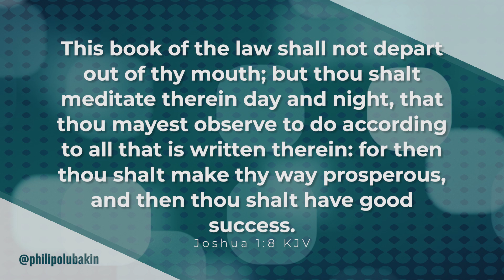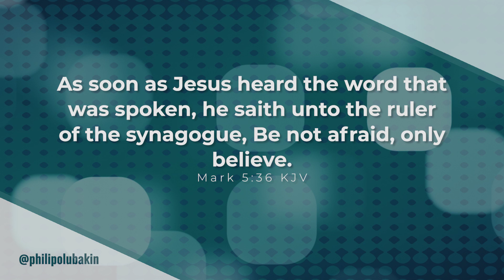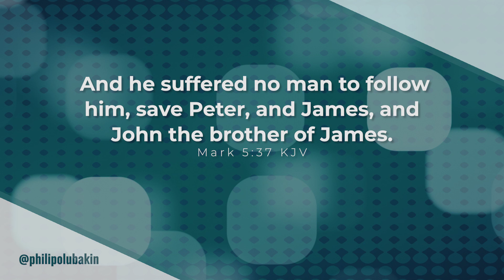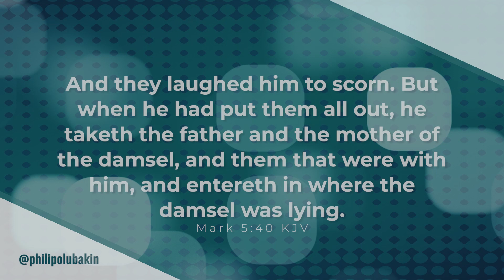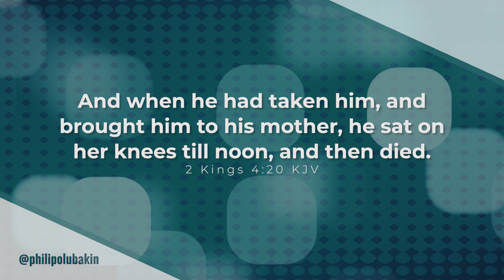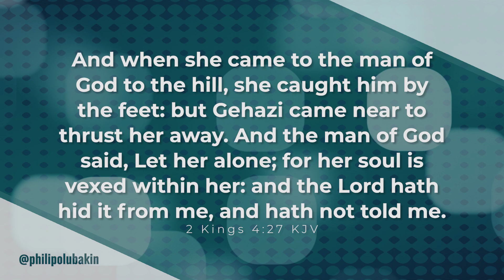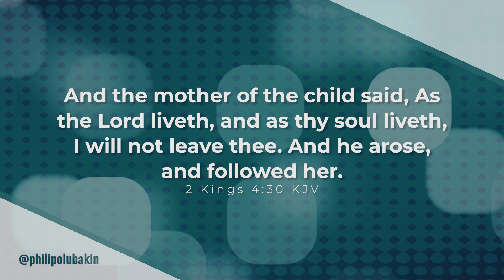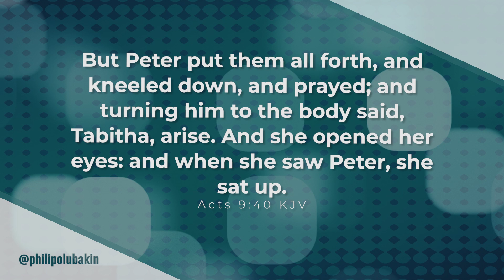The Law Of Faith 3 - Philip Olubakin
Message: The Law Of Faith III
Scripture: Mark 5 (KJV)
Speaker: Philip Olubakin
Date: May 21, 2023